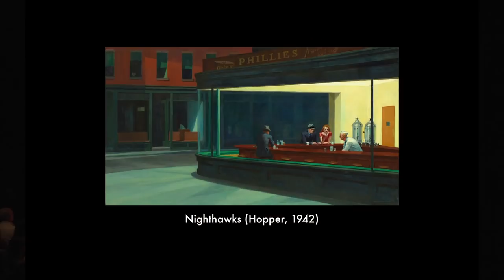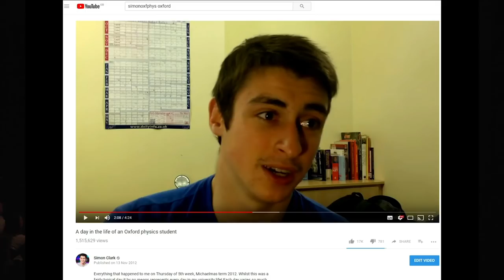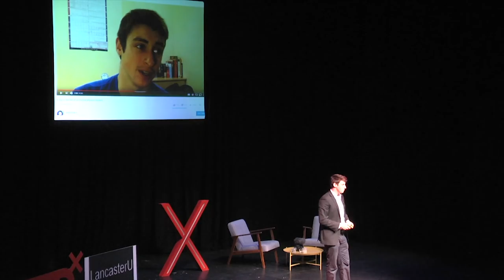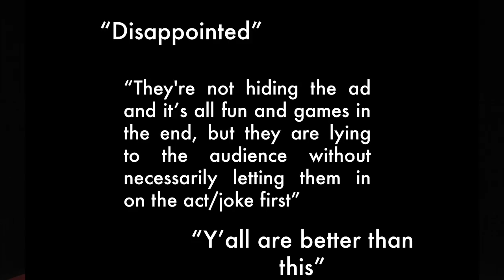Creating videos for digital eyes | Simon Clark | TEDxLancasterU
The advent of smartphone cameras and video sharing websites has created billions of movie directors. In a world where media literacy is more widespread than ever, how can we most effectively use digital content to educate? In this talk Simon Clark uses his experiences online to suggest how online video can educate and inspire a worldwide audience. Simon Clark is a recovering academic, having recently completed his PhD in atmospheric physics at the University of Exeter. Prior to this he attended the University of Oxford, being the first member of his family to attend university. As a result of this unusual academic background, he established the YouTube channel SimonOxfPhys to help students from similar backgrounds apply to prestigious universities. The channel has since accrued more than 120,000 subscribers and received over 9 million lifetime views. Since finishing his PhD, making video blogs about the experience every step of the way, he has become a full-time science communicator across multiple platforms. He has a keen interest in the interplay of online video and society, and the changing way in which we interact with the media we consume. This talk was given at a TEDx event using the TED conference format but independently organized by a local community.